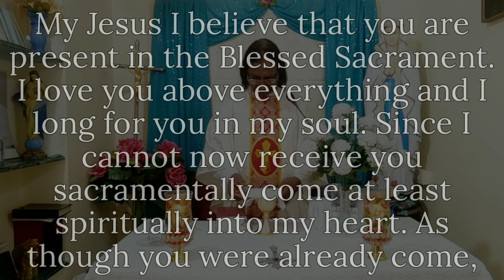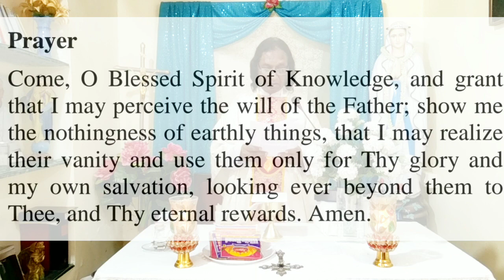Holy Eucharist || 26th May 2020 || Holy Cross Church, Dapodi.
Tuesday
7th Week of EASTER
Mass followed by Novena to St Anthony and Novena in honour of the Holy Spirit
(DAY 5)